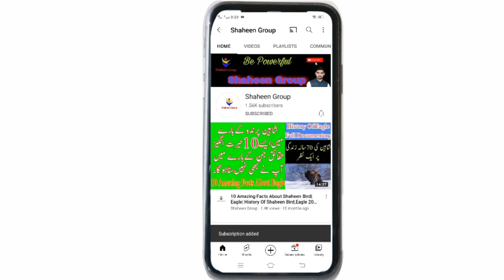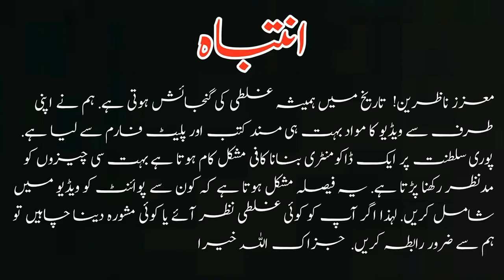History of Lodhi Dynasty | Documentary on Lodhi Dynasty| Bahlol Lodhi| Shaheen Group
Social Links
@@@@@@Follow me these Platforms @@@@@